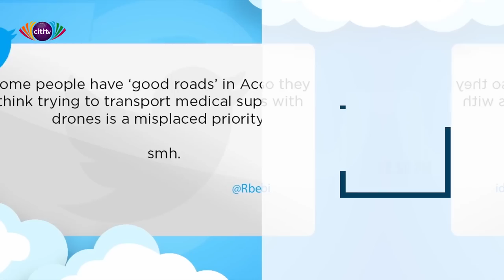Good Buy: Jessica Ayorkor Aryee visits and shops at the Maamobi Market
Jessica Ayorkor Aryee visits the Maamobi market in this episode of Citi TV's Goodbuy.

Find out the prices of foodstuffs and the rate at which people buy and sell at the market.